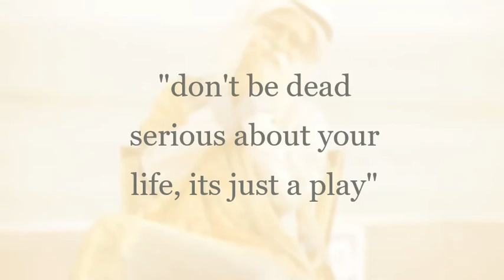Are the new age gurus main reason of violence || Sadhguru and Sashi Kumar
Sadhguru and Sashi Kumar

inspirational thoughts
inspirational words
inspirational quotes for women
intrinsic motivation
inspirational quotes for work
jaggi basudev
motivational speakers
inspirational videos
spritual
isha
isha foundation
isha yoga
isha yoga center
mystic
meditation youtube
guided meditation
meditation for kids
spiritual awakening
spiritual gifts
monday motivation
encouraging quotes
good morning inspirational quotes
self motivation
morning motivation
inspirational people
adiyogi
sadhguru videos
sadhguru jaggi vasudeba
sadhguru youtube
isha sadhguru
sadhguru
motivation
motivational video
meditation
inspirational quotes
positive quotes
success quotes
yoga